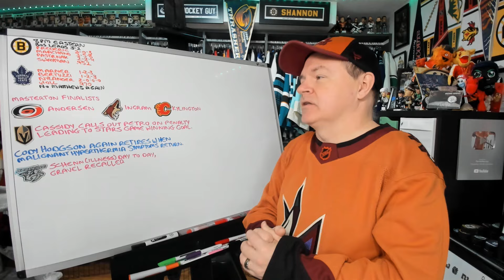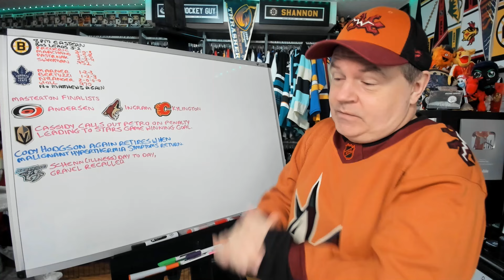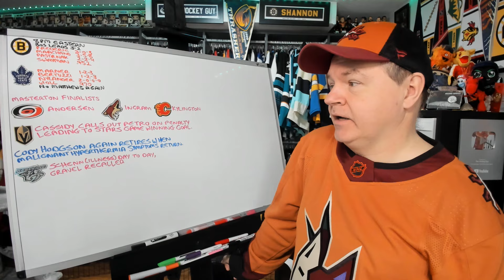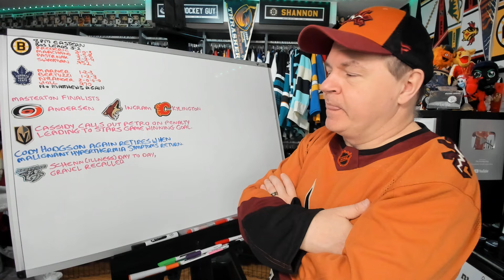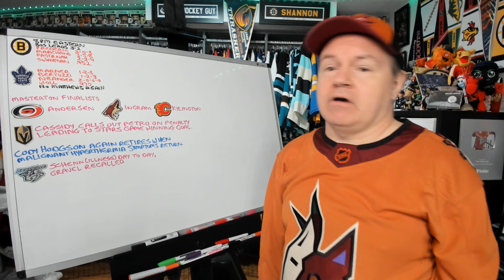Previewing Bruins vs Leafs Game Six, Hodgson Retires a Second Time, Masterton Finalists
Here's a news/preview video for your Thursday.

Abbotsford, BC
V2S 8P1

In the USA:
Shannon Skanes
1125 Fir Avenue
Suite 119